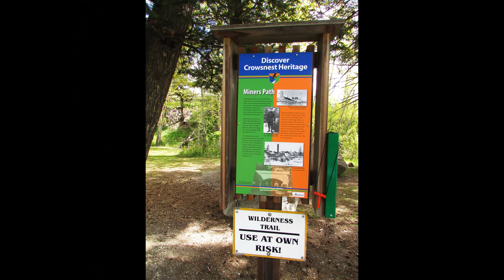May 29, 2024 Miner's Path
"Charlie and Jacques decided to do the short hike to the waterfall at the end of the Miner's Path!"

Location: Coleman, Alberta, Canada